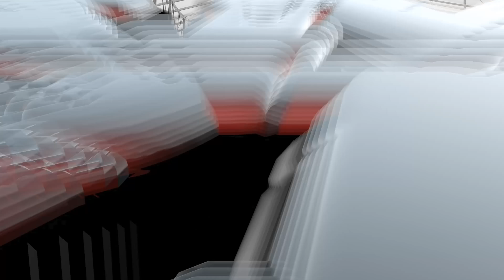Event Video - Derek Koh l Assets Prestige Alliance Beach Day 2018